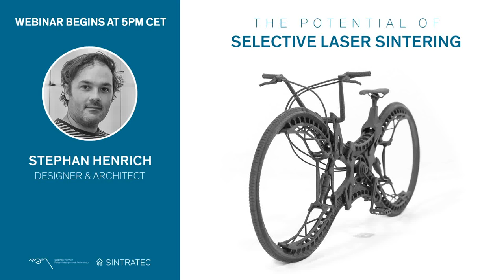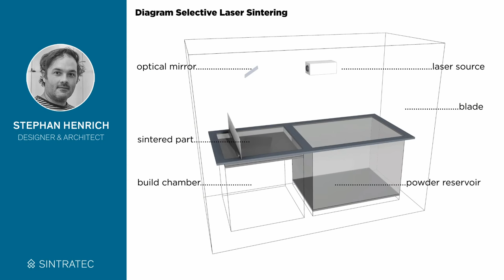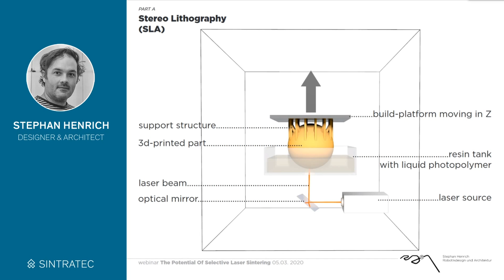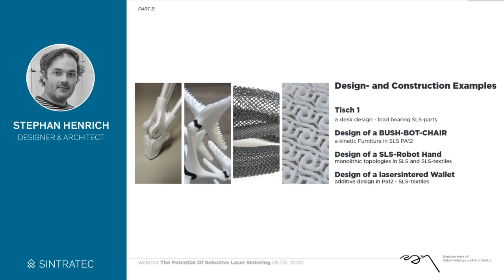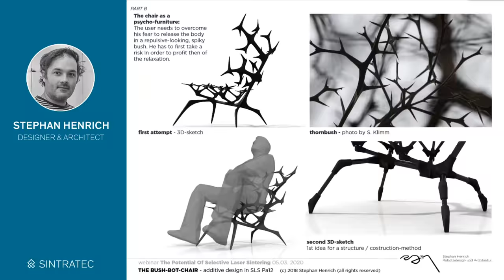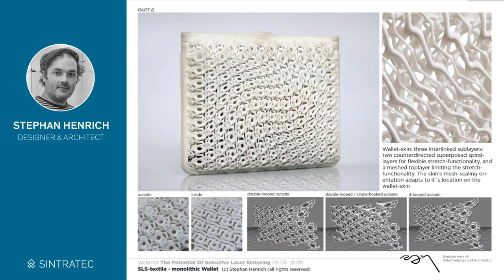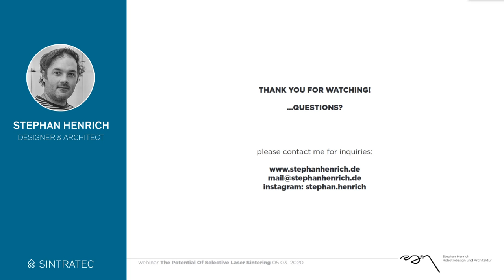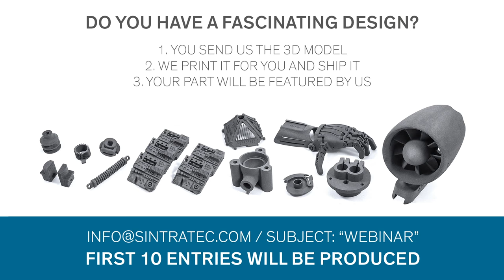The Potential of Selective Laser Sintering – Sintratec Webinar 01 with Stephan Henrich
In the first Sintratec Webinar pioneering additive designer Stephan Henrich will be your guide into the fascinating world of Selective Laser Sintering and talk about the many possibilities of this advanced 3D printing technology.